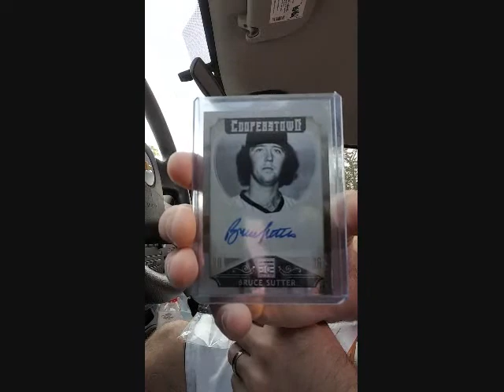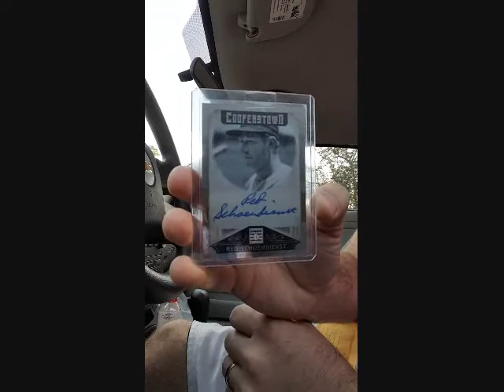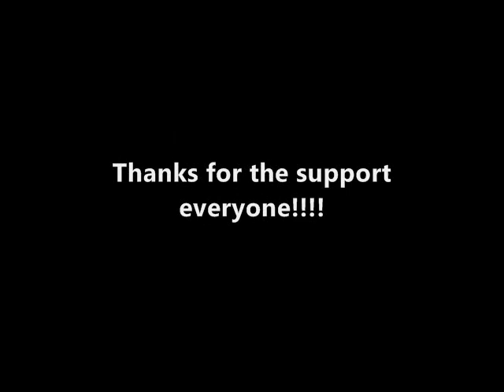Mailday....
Trying out some different things to spice it up. LMK what ya think. LOL